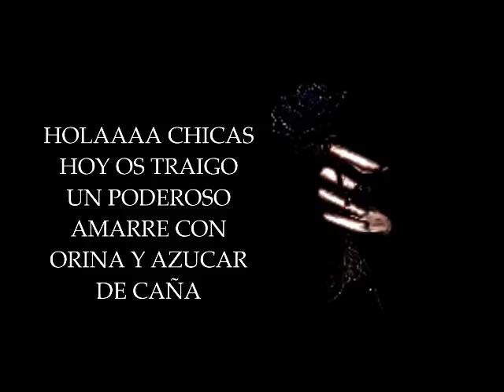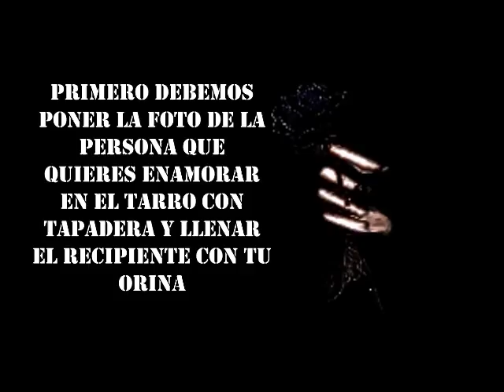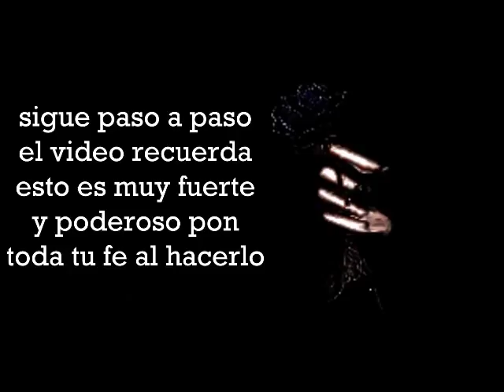Amarre de orina🧙‍♀🧙‍♀🧙‍♀🧙‍♀🧙‍♀